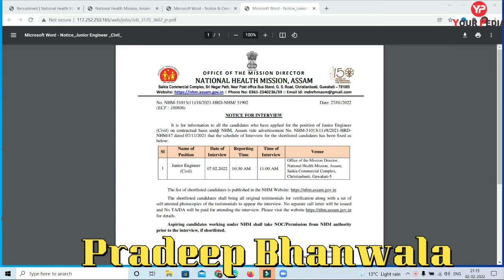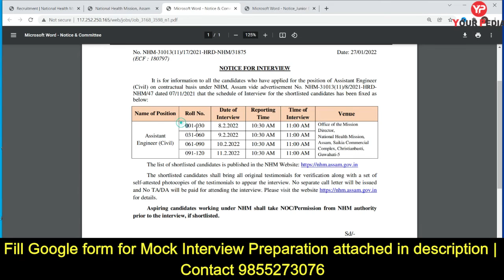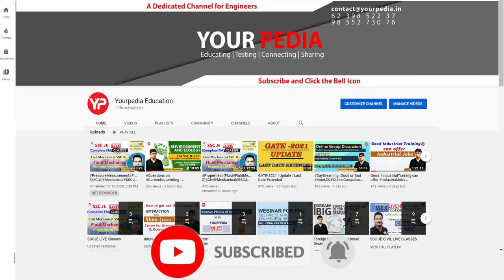Interview Guidance for National Health Mission NHM Recruitment 2021 | Assistant Engineer JE Civil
It is for information to all the candidates who have applied for the position of Assistant Engineer and Junior Engineer (Civil) on contractual basis under NHM, Assam vide advertisement No. NHM-31013(11)/8/2021-HRDNHM/47 dated 07/11/2021 that the schedule of Interview for the shortlisted candidates has been fixed from 7th Feb 2022 to 11th Feb 2022. One can prepare with YourPedia.